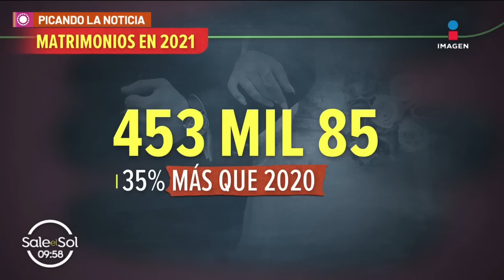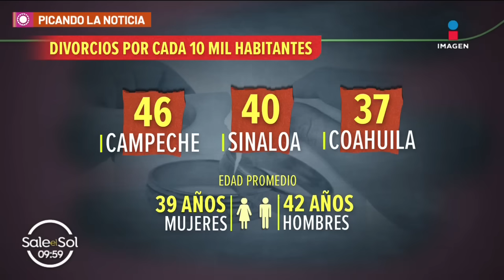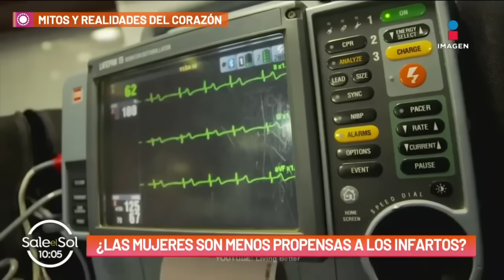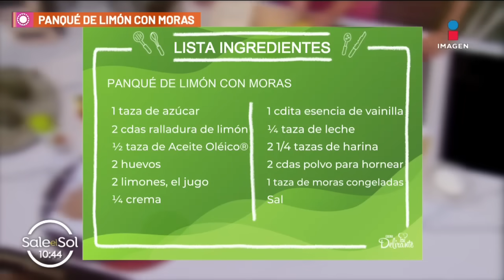¡Adame rompe el silencio! | Sale el Sol | Programa 29 de septiembre 2022